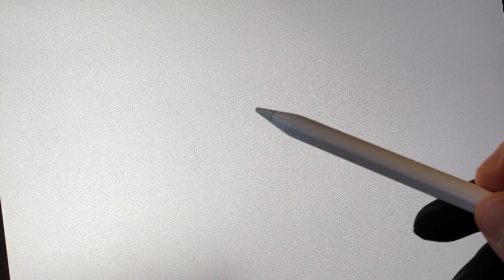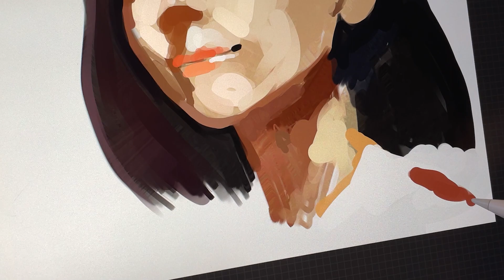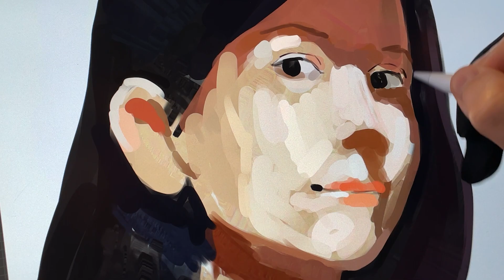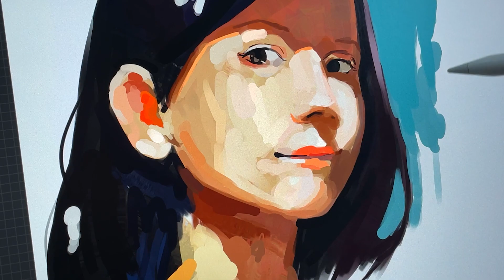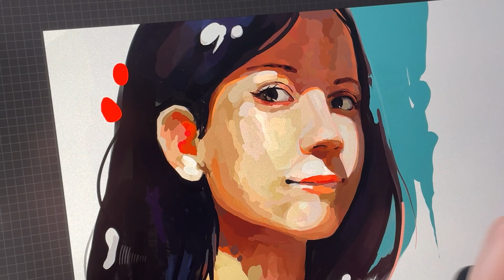[ASMR] Kara - digital portrait painting process